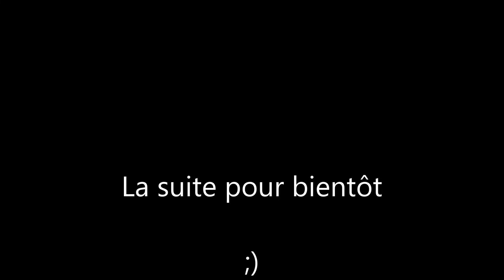La Caverne d'Ali Gégé Unboxing Majorette partie 2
Un grand Merci a Majofan69 pour son colis !!!

Présentation du contenu de ce superbe colis avec mon ami Nico !

Bon visionnage ;)